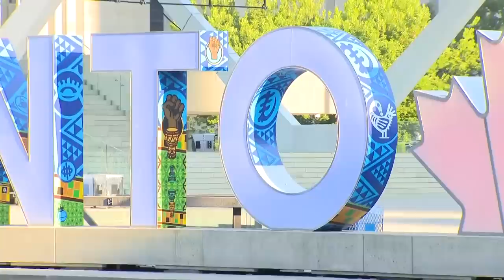'I'm not going to change no matter what the piece of paper says': Tory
Mayor John Tory responds after reports that Premier Doug Ford is going to give the Toronto and Ottawa mayors more powers.